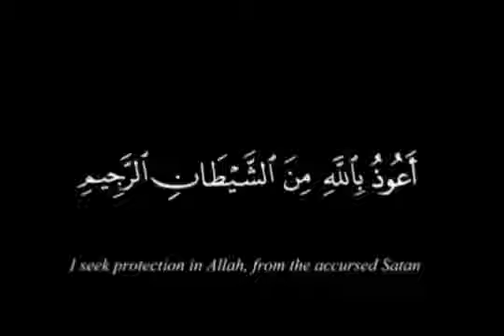قرآن كريم، تلاوة رائعة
قرآن كريم، من أجمل التلاوات، تلاوة رائعة